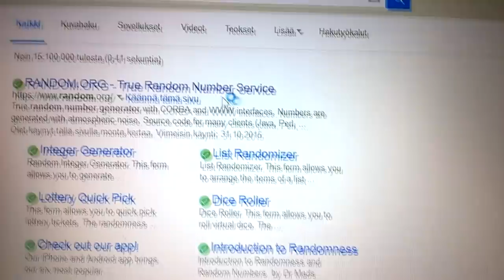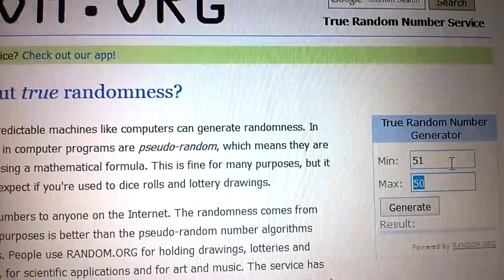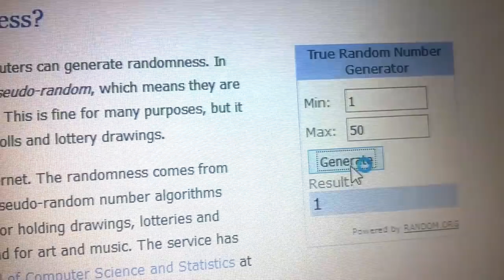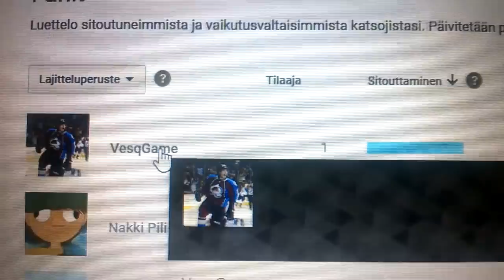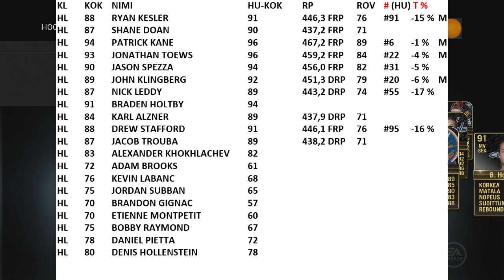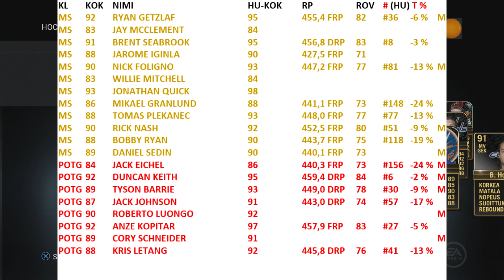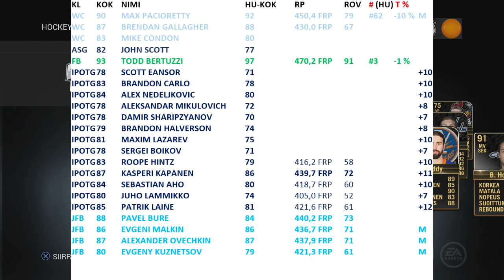NHL 16 HUT Viikon joukkue 17 (vk 1) + 2k tilaajien giveaway-arvonta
TOTW 17 viikolle 1. EA pamautti 62 uutta korttia viikon sisään, mutta aloitetaan video kuitenkin HEILUVALLA ELGATOLLA!

INTERNATIONAL PLAYER OF THE GAME 13
MILESTONE      12
WINTER CLASSIC       3
FLASHBACK         1

HL 88 RYAN KESLER   91  446,3 FRP 76 #91 -15 % M
HL 87 SHANE DOAN   90  437,2 FRP 71
HL 94 PATRICK KANE   96  467,2 FRP 89 #6 -1 % M
HL 93 JONATHAN TOEWS   96  459,2 FRP 84 #22 -4 % M
HL 90 JASON SPEZZA   94  456,0 FRP 82 #31 -5 %
HL 89 JOHN KLINGBERG   92  451,3 DRP 79 #20 -6 % M
HL 87 NICK LEDDY    89  443,2 DRP 74 #55 -17 %
HL 91 BRADEN HOLTBY   94
HL 84 KARL ALZNER   89  437,9 DRP 71
HL 88 DREW STAFFORD   91  446,1 FRP 76 #95 -16 %
HL 87 JACOB TROUBA   89  438,2 DRP 71
HL 83 ALEXANDER KHOKHLACHEV 82
HL 72 ADAM BROOKS   61
HL 76 KEVIN LABANC   68
HL 75 JORDAN SUBBAN   65
HL 70 BRANDON GIGNAC   57
HL 70 ETIENNE MONTPETIT  60
HL 75 BOBBY RAYMOND   67
HL 78 DANIEL PIETTA   72
HL 80 DENIS HOLLENSTEIN  78
IPOTG 78 SCOTT EANSOR   71
IPOTG 83 BRANDON CARLO   78
IPOTG 84 ALEX NEDELJKOVIC   80
IPOTG 78 ALEKSANDAR MIKULOVICH 72
IPOTG 78 DAMIR SHARIPZYANOV  70
IPOTG 79 BRANDON HALVERSON  74
IPOTG 81 MAXIM LAZAREV   75
IPOTG 78 SERGEI BOIKOV   71
IPOTG 83 ROOPE HINTZ   79
IPOTG 87 KASPERI KAPANEN   86  439,7 FRP 72
IPOTG 84 SEBASTIAN AHO   80
IPOTG 80 JUHO LAMMIKKO   74
IPOTG 85 PATRIK LAINE   81
MS 92 RYAN GETZLAF   95  455,4 FRP 82 #36 -6 % M
MS 83 JAY MCCLEMENT   84
MS 91 BRENT SEABROOK   95  456,8 DRP 83 #8 -3 %
MS 88 JAROME IGINLA   90  427,5 FRP 71
MS 90 NICK FOLIGNO   93  447,2 FRP 77 #81 -13 % M
MS 83 WILLIE MITCHELL   84
MS 93 JONATHAN QUICK   98
MS 86 MIKAEL GRANLUND  88  441,1 FRP 73 #148 -24 %
MS 88 TOMAS PLEKANEC   93  448,0 FRP 77 #77 -13 %
MS 90 RICK NASH    92  452,5 FRP 80 #51 -9 % M
MS 88 BOBBY RYAN   90  443,7 FRP 75 #118 -19 %
MS 89 DANIEL SEDIN   90  440,1 FRP 73   M
POTG 84 JACK EICHEL    86  440,3 FRP 73 #156 -24 % M
POTG 92 DUNCAN KEITH   95  459,4 DRP 84 #6 -2 % M
POTG 89 TYSON BARRIE   93  449,0 DRP 78 #30 -9 % M
POTG 87 JACK JOHNSON   91  443,0 DRP 74 #57 -17 %
POTG 90 ROBERTO LUONGO   92       M
POTG 92 ANZE KOPITAR   97  457,9 FRP 83 #27 -5 %
POTG 89 CORY SCHNEIDER   91       M
POTG 88 KRIS LETANG   92  445,8 DRP 76 #41 -13 %
JFB 88 PAVEL BURE    84  440,2 FRP 73
JFB 86 EVGENI MALKIN   86  436,7 FRP 71   M
JFB 87 ALEXANDER OVECHKIN  87  437,9 FRP 71   M
JFB 80 EVGENY KUZNETSOV  79  421,3 FRP 61   M
WC 90 MAX PACIORETTY   92  450,4 FRP 79 #62 -10 % M
WC 87 BRENDAN GALLAGHER  88  430,0 FRP 67
WC 83 MIKE CONDON   80
FB 93 TODD BERTUZZI   97  470,2 FRP 91 #3 -1 %
ASG 82 JOHN SCOTT    77